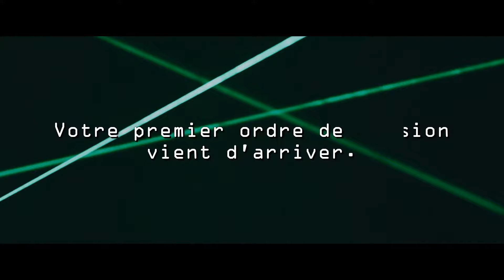Espionnage - Escape Yourself, premier réseau d'Escape Game en France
Pour savoir dans quelle ville retrouver ce scénario, rendez-vous sur notre site internet